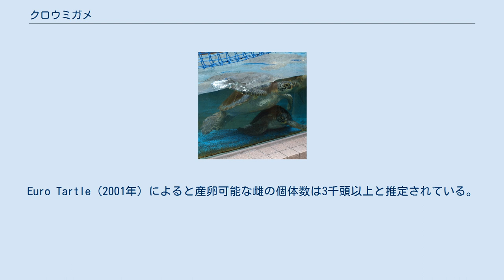クロウミガメ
クロウミガメ（黒海亀、学名：Chelonia mydas agassizii）は、カメ目ウミガメ科に分類されるウミガメの1種である。
 アオウミガメに酷似し、アオウミガメの亜種とする説（Bowenら、1993年。その場合の学名はChelonia mydas agassizii）と、同属の別種とする説（Pritchardら、1983年。その場合の学名は Chelonia agassizii）がある。
なお学名にある"agassizii"は、アメリカの海洋学者ルイ・アガシーに因んだ献名である。
 成体の甲長は70-80cmほど。
名前の通りアオウミガメに比べて全体的に黒い。
また腹部や頭部の鱗板（甲や頭にある比較的大きな鱗）の周辺部が、アオウミガメは黄色であるのに対してクロウミガメは黒い。
またアオウミガメと比べると小柄である。
 メキシコの東部沿岸、ガラパゴス諸島、ハワイ周辺など、東太平洋沿岸の熱帯・温帯域に分布する。
日本で見られることはほとんどないが、1998年4月、5月に西表島近海で初めて観察されている他、沖縄本島北端にある宜名真漁港でも確認されている。
 主食はアオウミガメ同様に海草や海藻である。
 クロウミガメの個体数は近年減少傾向であると言われているが、詳細は不明である。
Euro Tartle（2001年）によると産卵可能な雌の個体数は3千頭以上と推定されている。
 日本でクロウミガメを飼育している施設は少なく、南知多ビーチランド、沖縄美ら海水族館、日和佐うみがめ博物館カレッタ、神戸市立須磨海浜水族園、むろと廃校水族館が知られる。